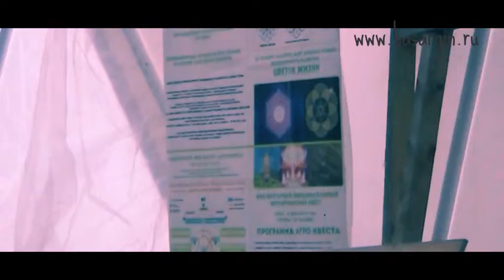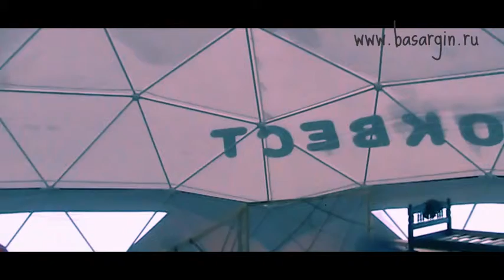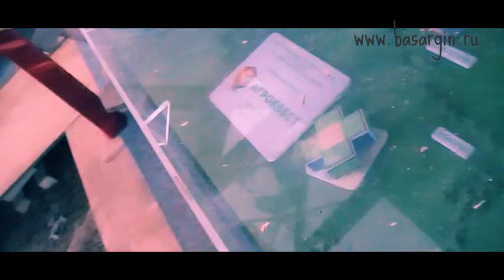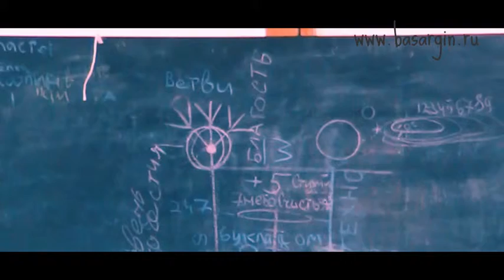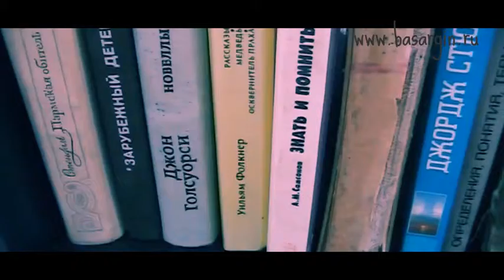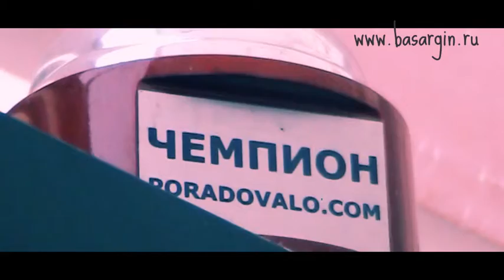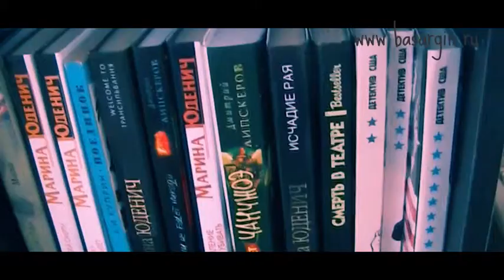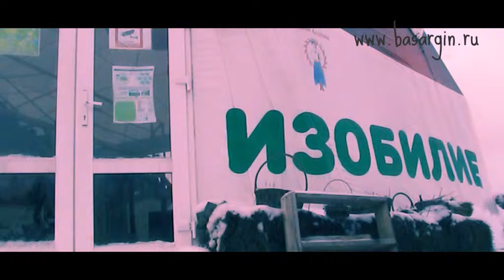Итак отчет и Агрокрест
Для тех кто не знает что такое Агроквест с Ладушкой и Анкундиновым Игорем